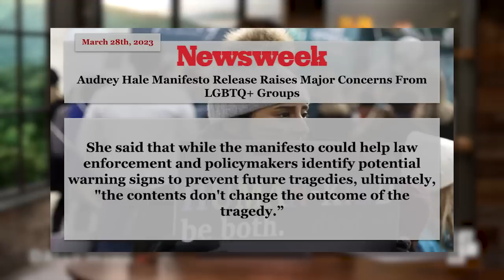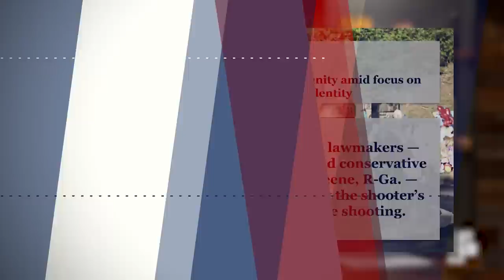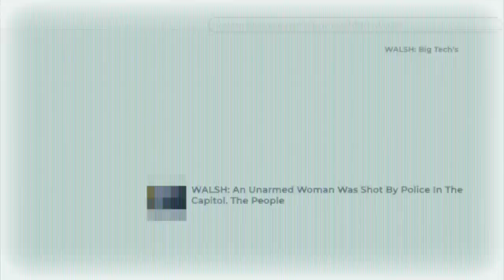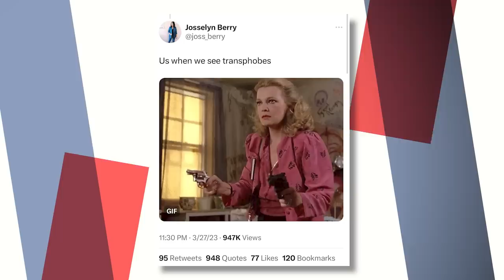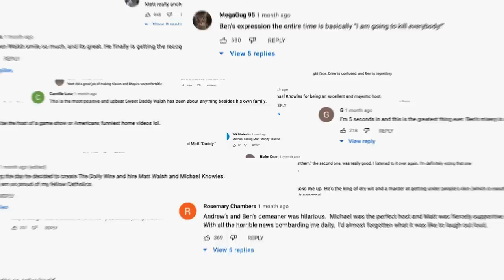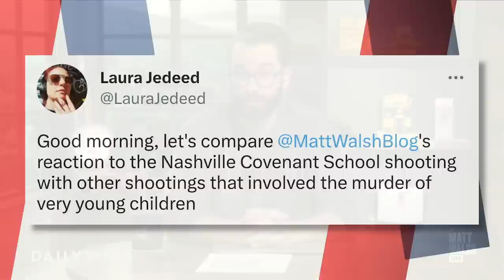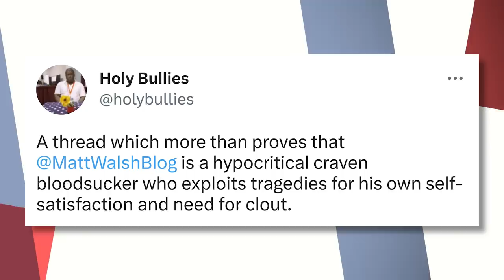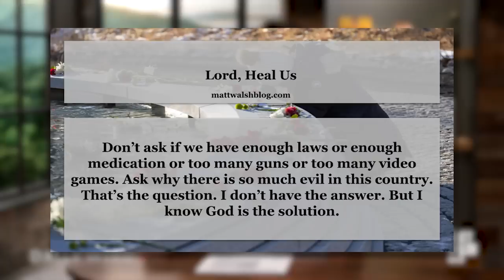Trans Shooter Murders Christian Children. Media Says Trans People Are The Real Victims. | Ep. 1139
Today on the Matt Walsh Show, the media has identified the real victims of the massacre of Christian children by a trans shooter. The real victims, of course, are trans people. Meanwhile, Nashville Police are refusing to release the shooter's manifesto. Could there possibly be any valid reason to withhold the full truth about this crime from the public? No, absolutely not. Also, the press secretary for the governor of Arizona responded to the shooting with a tweet threatening to kill more "transphobes." So far, nobody has apologized or been fired for this. And Josh Hawley calls for a hate crime investigation into the shooting. Even if we think that the hate crimes shouldn't exist as a legal category, can we still demand that this be categorized as one? I think we can.

00:00 - Opening
01:43 - Trans Shooter Massacres Christian Children. Media Says Trans People Are The Real Victims.
19:07 - Josh Hawley Demands Shooting Be Investiaged As Hate Crime
25:17 - Katie Hobbs' Spokesperson's Horrible Tweet
32:53 - Heroic 9 Year Old Girl
36:55 - San Francisco Doesn't Know How They'll Pay Reparations
43:00 - The Comments Section
52:50 - Laura Jedeed Is Canceled

DailyWire+:

Become a DailyWire+ member to gain access to movies, shows, documentaries, and more

Restrictions apply. See site for details.

Birch Gold - Text "WALSH" to 989898, or go for your no-cost, no-obligation, FREE information kit.